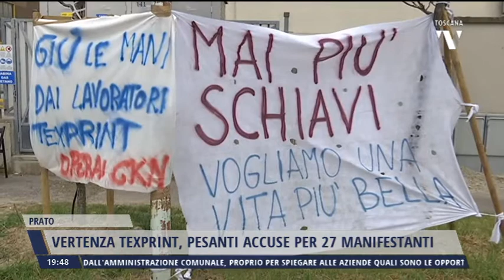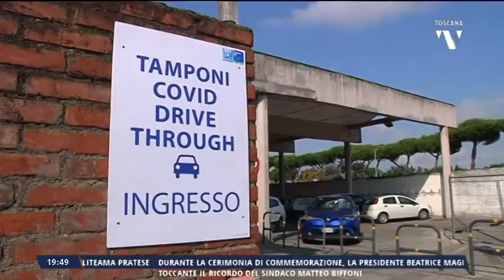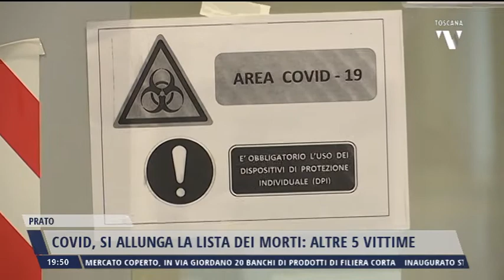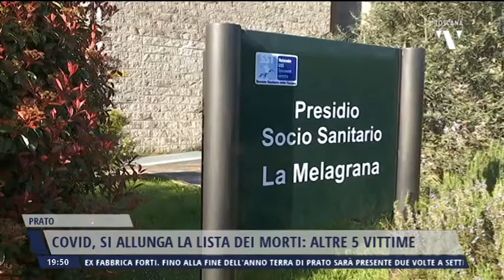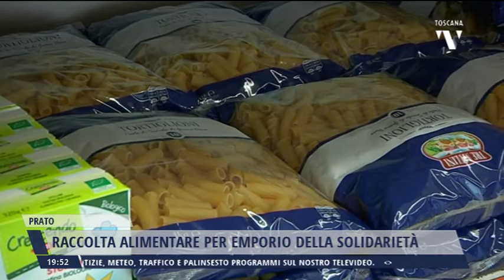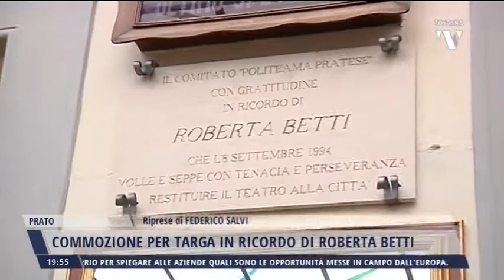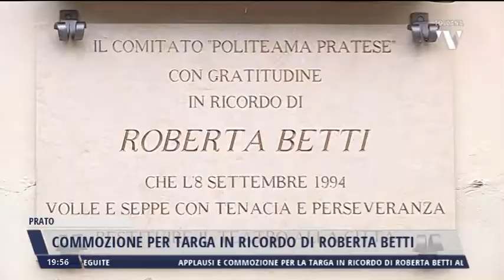2021-05-13 NOTIZIE DI PRATO TG ORE 19.45